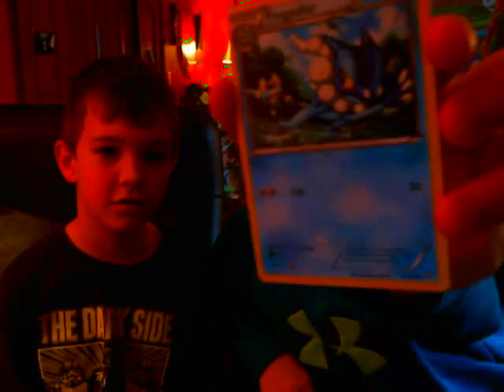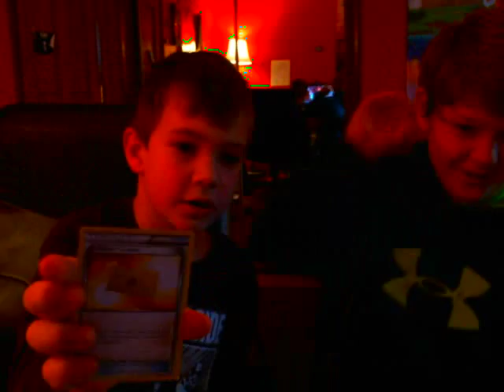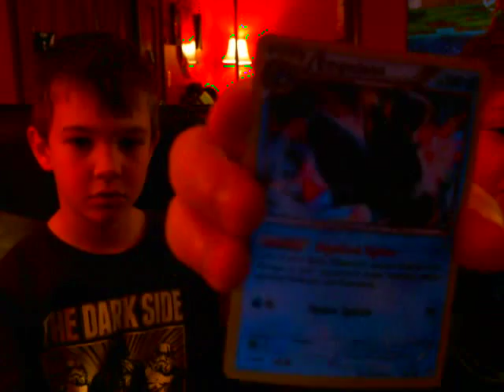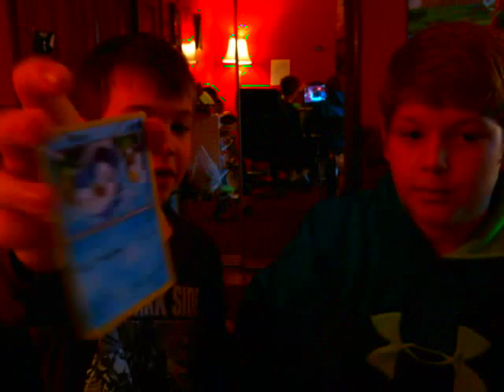Pokemon trading cards!Must watch